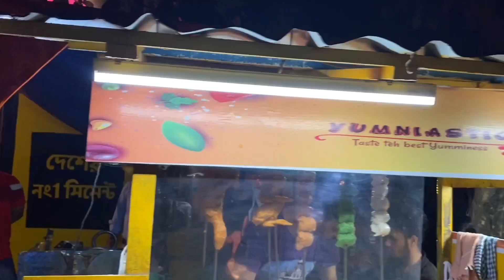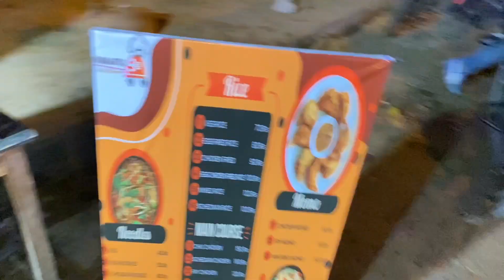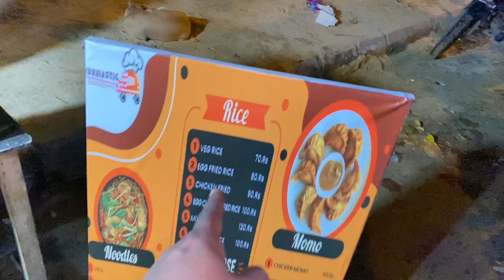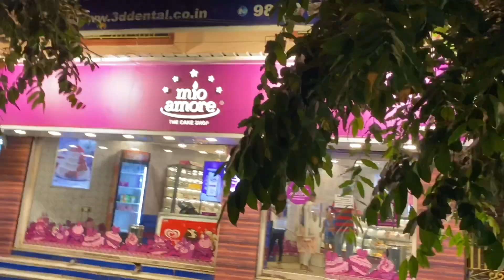মাত্র ₹35 এ Crispy chicken| ₹35 এ Chicken Cutlet 🔥 |kolkatar সেরা fry এর সন্ধান | items under ₹60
25 বছরের Tapan Mondal স্ট্রিট ফুড খেতে খুব ভালোবাসত। তার কলেজ চলাকালীন সে বিভিন্ন জায়গায় স্ট্রিট ফুড ঘুরে ঘুরে খেয়ে দেখে ভাবত একদিন তারও এরম একটা দোকান হবে কলকাতা shororer বুকে। তো সেই ভেবেই tapan tar collage life শেষ করে রাস্তায় van নিয়ে খুলে নিল তার সপ্নের দোকান Yumniastic। তপনের মতে সবচেয়ে কম পয়সায় best fried items khawabo লোকেদের। 2019সালে ওপেন হওয়া এই স্ট্রিট cart oboseshe COVID এর জন্যে হটাৎ বন্ধ হয়ে যায়। কিন্তু তপন হার মানেনি ।আবার দীর্ঘদিন পর সে চালু করে আবার তার সপ্নের দোকান। আর এই দোকান a পাওয়া যাচ্ছে 10টাকা থেকে 60 টাকা অব্দি items। সত্যি বলতে 35 টাকায় crispy chicken খাবার পর এতটা বুঝলাম  যে তপন এর দোকান এর কাছে KFC fail।sathe তার দোকানের 35টাকার Cutlet, 60takar chicken cheese roll খেয়ে আমি মুগ্ধ। দেখো তোমরা একবার খেয়ে এসো তপন এই ছোট্ট cart a  আশাকরি তোমরা এত কোয়ালিটি fried items অন্য কোথাও পাবে না।এতটা আমি guranttee দিয়ে বলতে পারি। আর কি বলবো, তবে তপন কে তোমরা একটু  সাপোর্ট করো এটাই আমি চাই।
বাকি গল্পঃ টা উপরের link a আছে দেখে নিও🙏
Yumniastic
Address: Shrihari Pally, North Purbachal, Haltu, Kolkata, West Bengal 700078
2 nd outlet
YUMNIASTIC
Address:  2-77, Nitai Nagar, Mukundapur, Kolkata, West Bengal 700099

Common Search Terms:
10 takay chicken Lollipop
25 takay wings
All items under 25
10 takay sandwitch
Kolkata Street food tour
Sandwitch
20takay sandwich
 Inspiration video
Kolkata Street food
Kolkata famous sandwich
70 years old man selling sandwich
Viral kaku
Biriyani
Mutton biriyani
Kolkata best biriyani
Bong Cravings
 kolkata's cheapest street food
kolkata's best food places
fish fry fish finger
james hikki sarani
esplanade
 kolkata
 Best cheapest street food
Cheapest street food kolkata
World cheapest street food @30
 South Kolkata food tour
 Kolkata best street food area
 Dalhousie street food
 BBD bagh street food
 Writers Building street food
 Decars Lane street food
 India best cheapest street food
40 Takay Biriyani
Viral Kaku Biriyani
Ratan Da
Best Biriyani Near South Kolkata
South Kolkata Biriyani